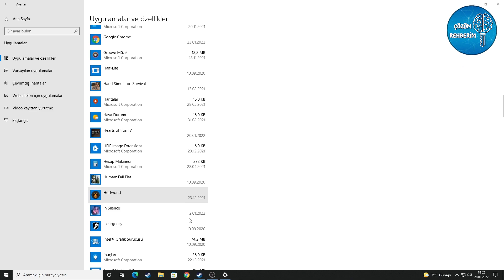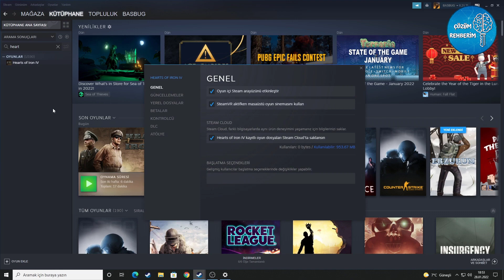Hearts of Iron IV Steam Çalışma Zamanı İletişim Hatası Çözümü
Hearts of Iron IV Paradox Development Studio tarafından geliştirilen ve Paradox Interactive tarafından yayımlanan strateji oyunu. Hearts of Iron III'ün devam oyunudur, diğer Hearts of Iron serisi oyunları gibi II. Dünya Savaşı'na odaklanır. Oyuncular 1936 ve 1939 olmak üzere iki başlangıç tarihinden birini seçip ülkeleriyle savaşta zafer almaya çalışabilir.